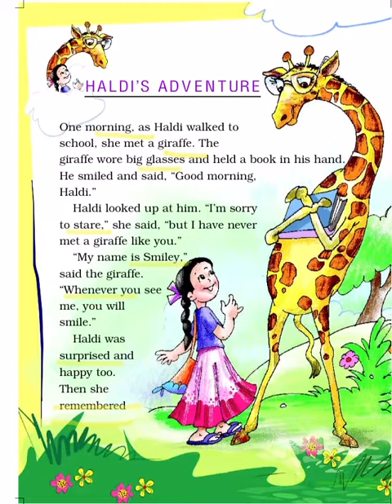HALDI’S ADVENTURE-CLASS 2 ENGLISH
Mrs. Meenakshi Sharma